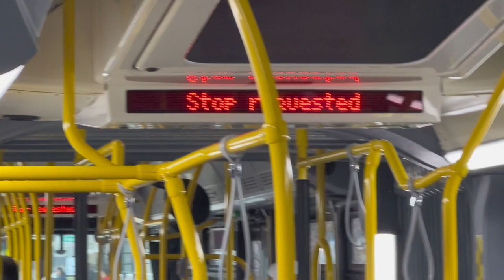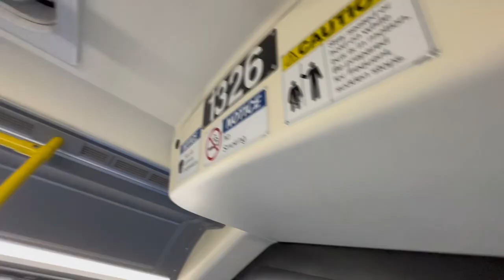The MBTA’s New Articulated Hybrids are SOMETHING… (Ride & Review)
Happy Birthday to Yoshi! Wish Yoshi a happy birthday down in the comments! 🎂 🥳

Welcome Back! This was a special video. In this video, while I was on my way to South Station to complete some routes and variants for the series in the making of “Yoshi’s Adventure: The Sequel” & “Yoshi’s Ride Series: Revamped”, I unexpectedly caught the new silver line buses running on the Silver Line SL3! This was during a Saturday afternoon, so it wasn’t too packed, but was filled with good amount of traffic. Hope you all enjoy this!

[TRIP DETAILS]

- Trip Direction: Northbound/Inbound [South Station]

- Vehicle Type: 2022-23 New Flyer XDE60 with Cummins ISL Diesel/BAE Hybrid with Extended Range Battery.

- Time: 1:55PM - 2:23PM [28 Minutes Total]

[🚏] Every Stop in this video [Timeline of Ride]:
0:00 | Intro
2:24 | New Flyer Hybrid XDE60 #1326 approaching Bellingham Square Station [Starting Point]

BELLINGHAM SQUARE STATION:
- Route 112 [Inbound-Wood Island]
- Route 111

2:45 - 3:15 | Bellingham Square Station to Box District Station
3:15 | Box District Station

BOX DISTRICT:
- 116/117 (Wonderland Station or Maverick Station)

3:39 | Box District Station to Eastern Avenue Station
4:46 | Eastern Avenue Station

EASTERN AVENUE STATION:
- Route 112 [Outbound & Inbound: Wellington or Wood Island Station]
- Route 77 [Inbound: Access to Logan Airport] [Massport]

4:59 | Eastern Avenue to Airport Station
7:40 | Airport Station to World Trade Center Station [Outside] via Ted Williams Tunnel

AIRPORT STATION:
- Route 55 [Blue Line Connector] [Massport]
- Route 88 [Economy Parking] [Massport]
- Route 66 [Water Transportation Dock] [Massport]
- Route 22 [Blue Line Connector] [Massport]
- Route 33 [Blue Line Connector] [Massport]
- Route 44 [Water Shuttle] [Massport]
- Blue Line [Bowdoin-Wonderland]

15:44 | World Trade Center Station to Silver Line Way

WORLD TRADE CENTER STATION [OUTSIDE & INSIDE STATION]:
- SL1 [: Logan Airport & South Station]
- SL2 [: Drydock Avenue & South Station]

17:25 | Silver Line Way
17:44 | Silver Line Way to World Trade Center Station [Inside]
18:56 | World Trade Center Station [Inside]
19:10 | World Trade Center Station to Courthouse Station
20:24 | Courthouse Station

SILVER LINE WAY:
- SLW [: Silver Line Way - South Station]

20:34 - 22:11 | Courthouse Station to South Station
22:45 | Review on the New Articulated Hybrids
26:50 | Outro!

SOUTH STATION:
- Route SL1 [Logan Airport]
- Route SL2 [Drydock Avenue]
- Route SLW (Silver Line Waterfront) [South Station - Silver Line Way]
- Route SL4 [Nubian Station]
- Route 4 [Tide Street or North Station]
- Route 7 [City Point or Otis Street & Summer Street {Downtown Crossing}]
- Route 11 [Outbound: City Point]
- Red Line [Ashmont/Braintree or Alewife Station]
COMMUTER RAIL:
- Providence/Stoughton Line
- Greenbush Line
- Needham Line
- Middleborough/Lakeville Line
- Fairmount Line
- Framingham/Worcester Line
- Franklin/Foxboro Line
- Kingston Line
- Northeast Regional (Amtrak)
- Lake Shore Limited
- Thruway Connecting Service (Amtrak)
- Acela

[SOCIALS]